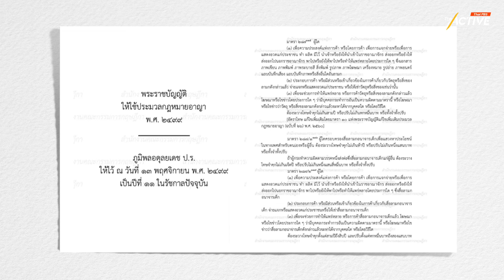หนังโป๊ เซ็กซ์ทอย สิทธิในการเข้าถึงจุดสุดยอด ต้องขอใคร | EP206 | The Active Podcast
ถ้ามันไม่ดี แล้วทำไมยังมีคนดู หนังโป๊ และใช้ เซ็กซ์ทอย ?
ไม่ว่าคุณจะเห็นด้วยหรือไม่กับการทำให้หนังโป๊และเซ็กซ์ทอยถูกกฎหมาย ความจริงก็คือ มีคนจำนวนมากที่เข้าถึงและใช้งานสิ่งเหล่านี้มากขึ้นทุกวัน และดูเหมือนสังคมจะเปิดเผยมากขึ้นเมื่อมีการจัดงานที่รวมดารา AV จากญี่ปุ่นในไทยแบบเปิดเผย 🎥🍑
หรือถึงเวลาที่เราควรเปิดใจพูดคุยเรื่องนี้กันอย่างจริงจัง ขีดเส้นศีลธรรมที่เป็นธรรมกับทุกคน? มาร่วมฟังและถกประเด็นนี้ใน TheActivePodcast EP.206 กับ เท่าพิภพ ลิ้มจิตรกร ส.ส. กรุงเทพมหานคร ที่เสนอแก้กฎหมาย ปลดล็อก หนังโป๊-เซ็กซ์ทอย นำขึ้นบนดิน และควบคุมให้ได้มาตรฐาน เพื่อสังคมไทยได้อะไรบ้าง?